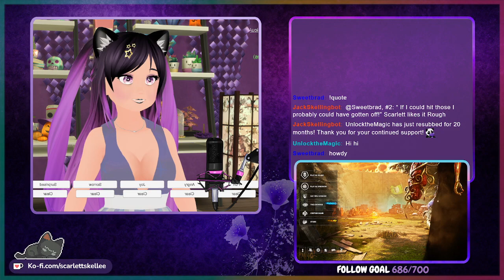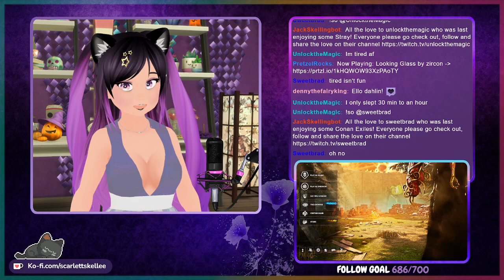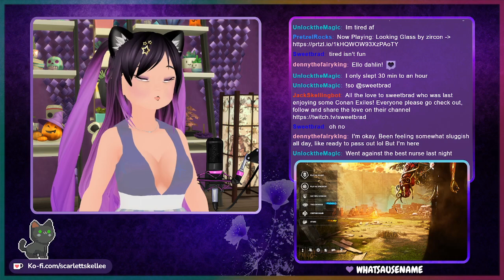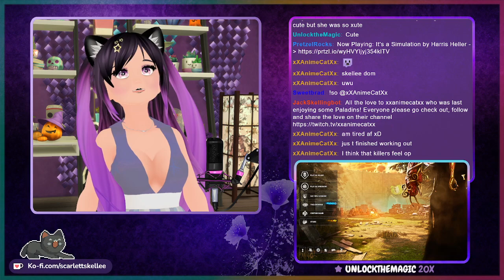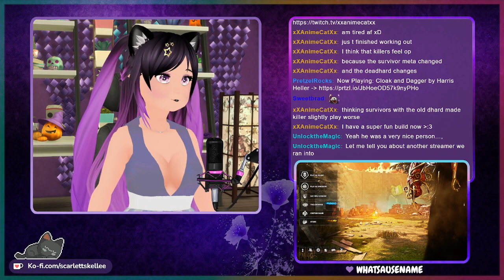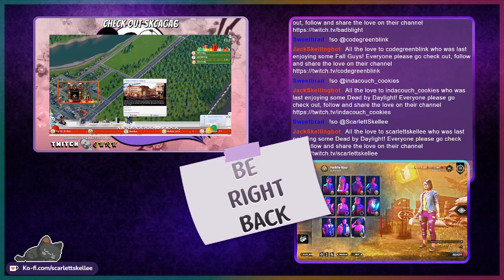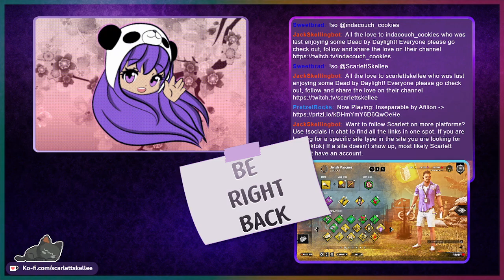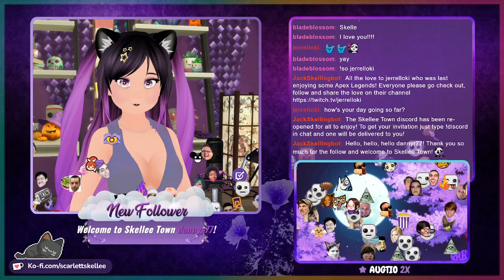Collecting DC's | July 25th, 2022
It's back to learning the new DBD sine mid chapter and still having fun changing up my builds. Also got all of the survivor challenges done in tome 12 and with the BP I got today also finished getting all survivors to prestige 1. Timestamp for game is below ↓

➤ Dead by Daylight - 30:11

♫ Music Credits ♫